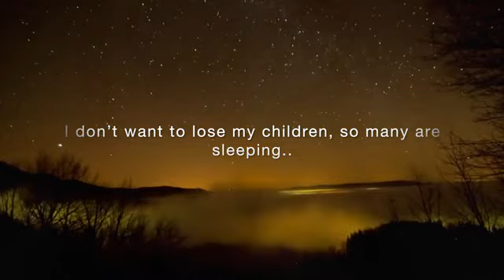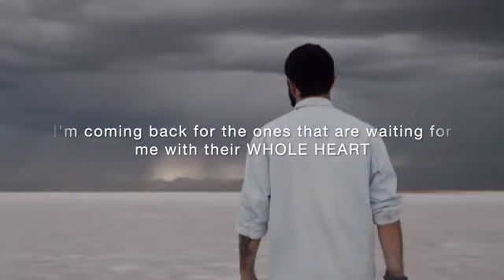👉🏻 Rapture Warning-Get Ready NOW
From: End Time Messenger